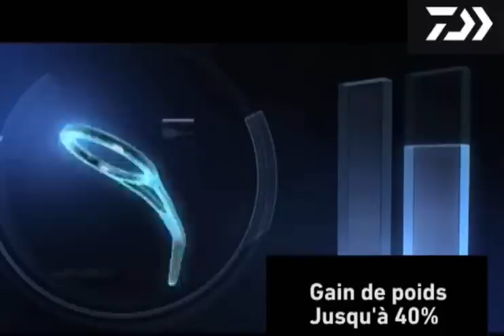Anneaux carbone AGS, une technologie Daiwa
Les anneaux Daiwa AGS dont l'armature est en carbone.
Ce sont les anneaux les plus légers au monde, 40 % plus légers que les anneaux Titanium.
Avantages : sensibilité et légèreté.